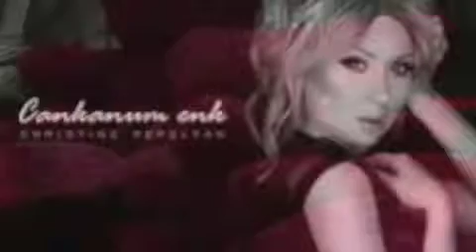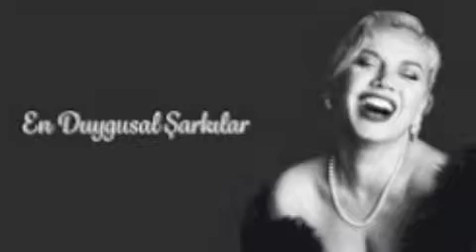aysor yes im yarin tesa-ALLINSTRUMENTS BYHAKOP GALADJIAN- VOKAL BY SAHAG SISLIAN